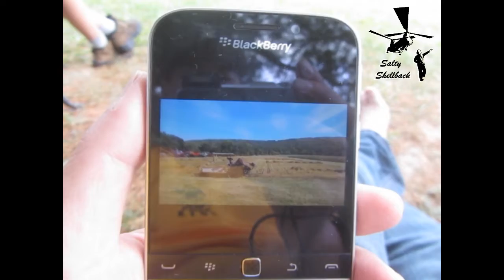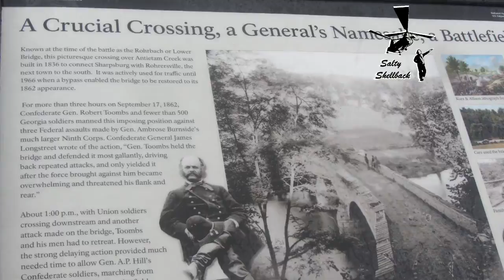Antietam Camping trip 2015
So SUCK IT!